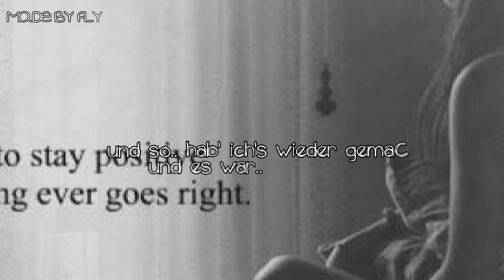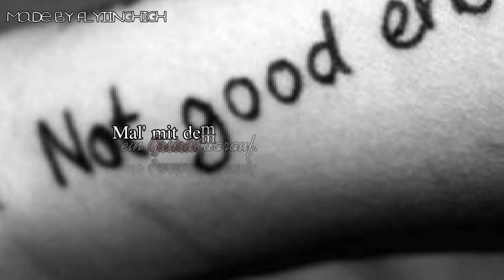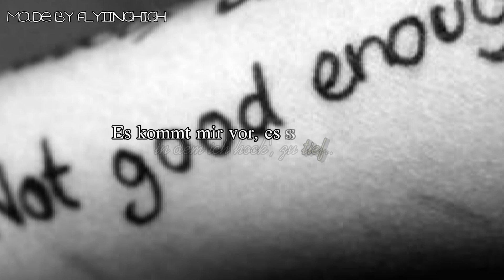» Aber es ist so schlimm, dass man sich nur einrollen und sterben möchte.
- - - INFORMATIONEN - GIBT - ES - HIER - UND - NIRGENDS - ANDERS - - -
Hiii.
Joa, es kommt auch mal'n Video von mir.
Es werden jetzt demnächst öfter welche kommen, wenn ich die Zeit hab.
• Bedeutung: Ich weiß einfach nicht mehr, was ich machen soll. Ich meine, ich tue, ich kämpfe, ich versuche weiter zu machen, aber trotzdem gehts mir immernoch so mies. Ich lass mir helfen, wirklich. Aber ich halt das hier nicht mehr aus. Es ist so, als würde ich ertrinken. Als würde ich keine Luft mehr bekommen. und keiner will mir Helfen. Ich versteh mich selbst nicht mehr. Vielleicht ist das auch besser so. Vielleicht gehe ich auch einfach. Mich wird sowieso keiner vermissen, also was solls? wieso es nicht einfach tun? ich meine, das letzte mal lag ich ja schon auf der intensiv. & mir ist es egal, was ihr jetzt alle von mir denkt. Ob ihr jetzt denkt, das ich Aufmerksamkeit will oder das ich endlich sterben soll, whatever. Es interessiert mich nicht die Bohne. Ich mache die Videos nicht für euch oder für sonst wen. Ich drücke hier MEINE Gefühle aus. MEINE - nicht EURE!
Viele vone uch wissen nicht mal ansatzweise, wie es mir geht und wollen ein auf "besser wissen" tun. Zum Teufel mit euch. Ich meine, ich sag das nicht einfach so, ja? ich sag das, weils mir wirklich richtig dreckig geht. und ich wieder kurz vorm selbstmord versuch stehe. aber ist ja egal.. bin ja nur ich. ich habs nicht andes verdient. Ich bin eine versagerin. ich kann nichts. ich bin nichts.
also - warum es dann nicht gleich beenden? Aber wisst ihr was der springende Punkt ist? ich kanns nicht tun. so sehr, wie ich es auch will. ich kanns nicht.
aber ich werde es irgendwann können. und dann seid ihr mich endlich los.
Juhuu.
• Anfänge: Selbst geschnitten - wer's verwendet, bitte meinen YT-namen dazu schreiben, danke. (Private Practice)
• Hintergrundmusik: Brian Crain - Wind.
• Lied: Deno - still gelegt (ein wenig gekürzt)
• Programm: Cyberlink Powerdirector 11.
• Bilder & Schriften: nachfragen.
• ASK: ich bin für jeden einzelnen für euch da!♥
Tausend dank an - 22.797 Abonennten! :-*